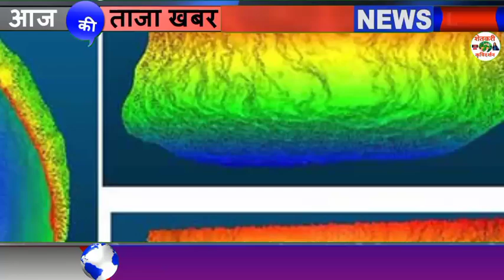निवार'नंतर तामिळनाडूला दुसरे चक्रीवादळ शुक्रवारी धडकण्याची शक्यता; हवामान खात्याचा अंदाज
1⃣ YouTube चॅनल सबस्क्राईब करा.

3 जून मान्सून लाईव्ह अपडेट,
3 जून आणि 9 जून पर्यंत कसा असेल हवामान अंदाज,
3 June हवामान अंदाज,
3 हवामान अंदाज, 3 जून हवामान अंदाज, 3 जून हवामान अंदाज, 3 जून हवामान अंदाज, जून महिन्यात हवामान कसे राहील, जून महिन्यात पाऊस कधी पडेल, जून महिन्यात पावसाला कधी सुरुवात होणार, हवामान अंदाज विदर्भ, हवामान अंदाज विदर्भ अमरावती, हवामान अंदाज विदर्भ अकोला, आजचे हवामान अंदाज, उद्या पाऊस पडेल का, पावसाची माहिती द्या, पावसाचा अंदाज सांगा, पावसाची बातमी, आजचे हवामान, hawamaan andaaz June Mahina, June

धन्यवाद.